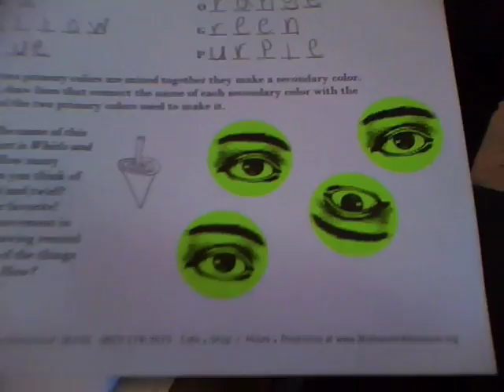Wadsworth Atheneum Museum of Art Community Day 9/26/09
The theme of Community Day was inspired by Sol LeWitt's 2004 piece, Whirls and Twirls, which is in stairwell of the Morgan Great Hall.

Shot entirely with an iPod Nano G5 with Video